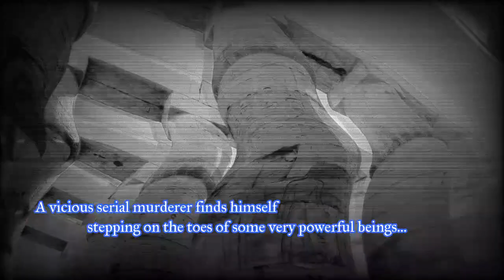Skinamarink┃2022┃Movie Review┃Experimental Analog Horror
Jenny discusses the bizarre, divisive, experimental, analog horror film, directed by Kyle Edward Ball.

The show is made possible by: Allison, Amanda, Amanda O., Amy H., Anthony, Antonio, Arezo, Arif, Ashley, Austin, Ben, BlackMarigold, Brad, Brandon, Brian, Bunjip, Bunny, Cady, Cami, Chris, Christopher, Ciarra, Cody, Corinthian, creepy crepes, D. Newton, Damian, Dan, Darren, David P., Dean, Denise, Dermot, Dominic, Duncan, Dwayne, Ed, Elizabeth, Elliot, Eric, Esther, Fade, Feeky, Gareth, Ginger, Gramthars Hammer, Greg, Gwen, Gwendoline, Hanna, Hayden, Heather, HoboNasty, Holly, Hugo, Iain, Ilse, Ima Shrew, Jaime, Jake A., Jake S., James, James H., James K., Jamin, Jana & Scott, Janet, Jason, Jason W., Jeanette, Jen, Jessica, Jesus, Joanie, Jocifer, Joe, John H., John M., Jonathan, Jonathan H., Joseph, Juliana, Justin, Justyn, Karin, Katrina, Keith, Kieron, Knothead Studios, Kool Kitty, Lana, Lars, Leander, Liam, Lindsey, Logan, Lonna, Macy, Marcus, Mark, Mary Ellen, Master of Dungeons, Matt, Matthew, Maximillian, Melanie, Melissa, Melissa G., Michael, Miguel, Mike, Mother of Beasts, Natalia, Nathalie, Nicodemus, Nilay, Noah, Oddcatt, Oli, Paul, Rebecca, Rebecca L., Rebecca M., Richard J., Richard & Sheena, Rik, Rob, Robina, Ryan, Samantha, Sandra, Saul, Scarlett, Sean, seven lines, Sheena, Sophie, Stephanie, Stop Prop, Sydney, Tabitha, Tammie, Tara, Terrie, TheMysteryGamer, Thomas, Thomm, Tiffany, Timothy, Tina, Travon, Trevor, Trey, Tyran, Valtrina, Veronica, Via, Victor, Victoria, Victoria E., Virginia, Weaponsandstuff93, Will S., and Xánada.

13 O'Clock is hosted by Jenny Ashford & Tom Ross. Channel art and audio & video editing by Jenny Ashford. Music & sound effects courtesy of freesound.org users jamespotterboy, corsica-s, enjoypa, capturedlv, luffy, kiddpark, and justkiddink. Video clips courtesy of Videezy & Videvo.